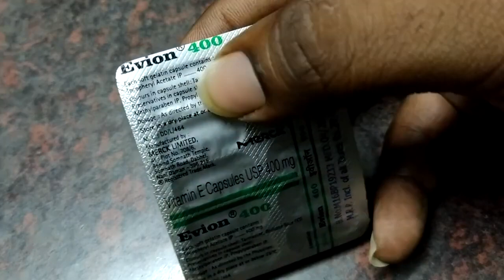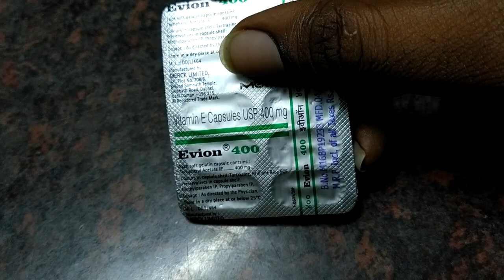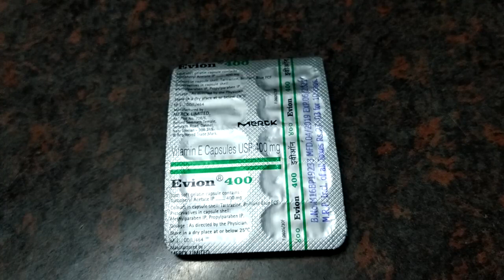Evion 400mg capsules - Vitamin E capsules USP 400mg - Vitamin E for Skin and Hair use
Evion 400mg capsules - Vitamin E capsules USP 400mg .Evion 400 mg benefits.

Indication Vitamin E deficiency, skin care, muscle cramps.

Dosage : onces daily

Evion 400mg Packing : 10 tab per strips

2. Please consult your doctor before applying any medicine.
3. Don't consider the details in video as a professional advice.
4. We are not a licensed professional so please always take a professional advice before applying.